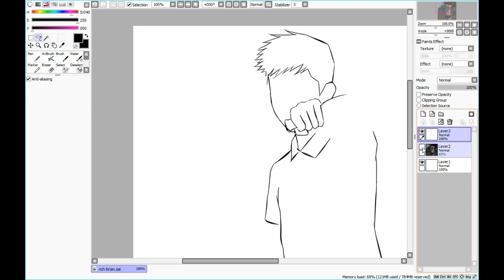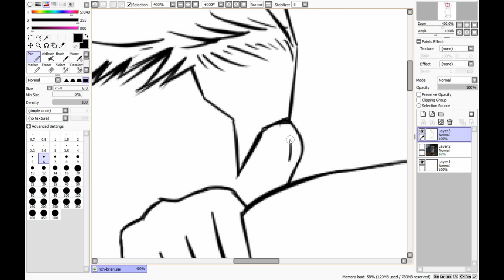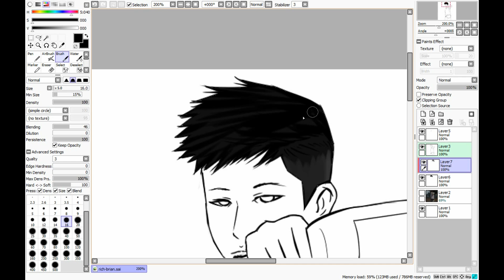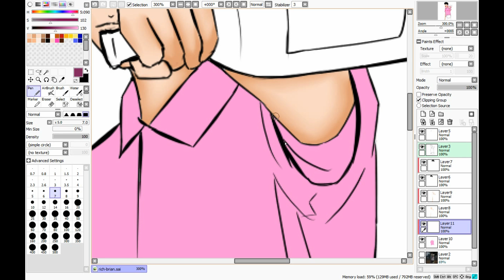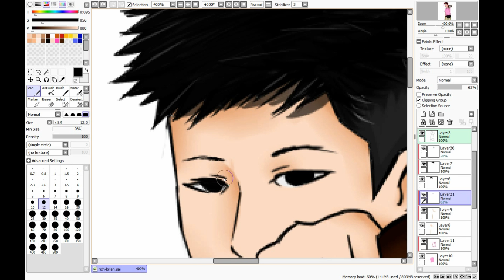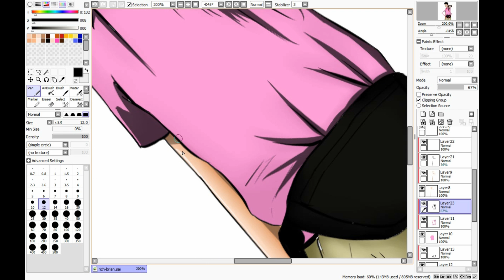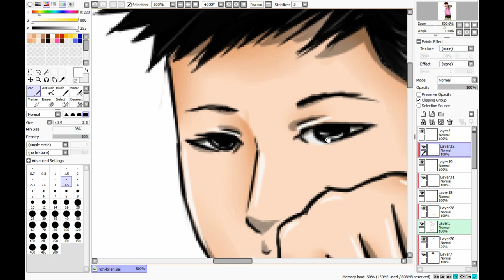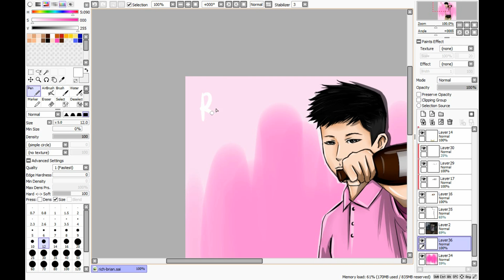Drawing RICH BRIAN ANIME VERSION | Digital FANART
kali ini, saya membuat FANART digital seorang Rapper dari Indonesia, Rich Brian dalam versi Anime.